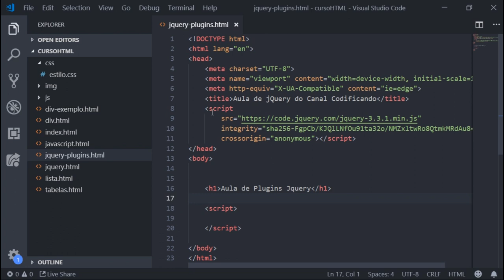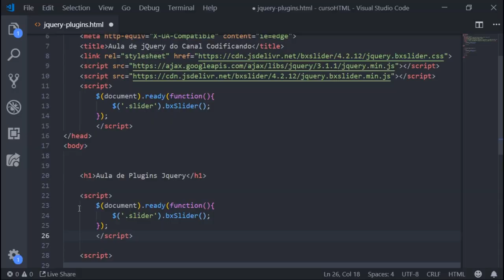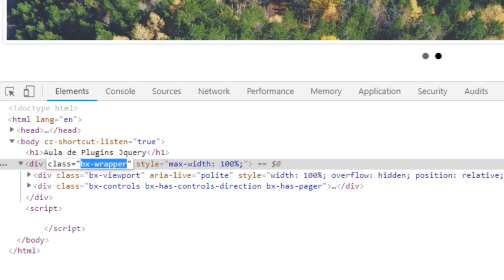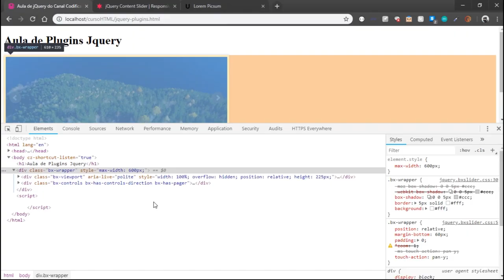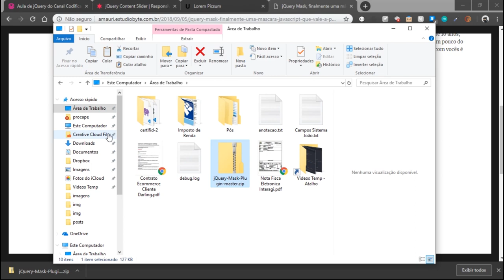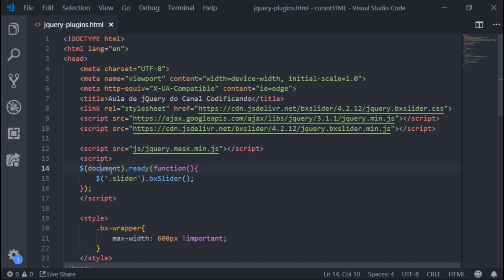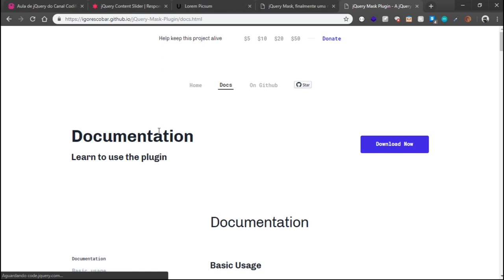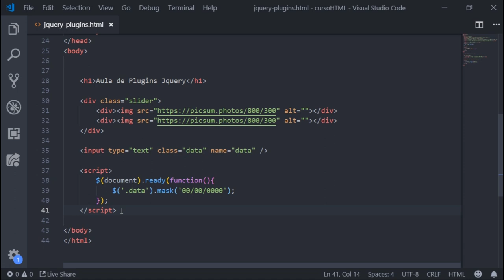jQuery Parte 2 - Curso HTML 5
Olá devs, sejam bem-vindos ao canal Codificando.
No vídeo de hoje iremos aprender a trabalhar com plugins jQuery. Iremos ver um plugin de Slider / Carousel chamado bxslider e um plugin de validação de campos.